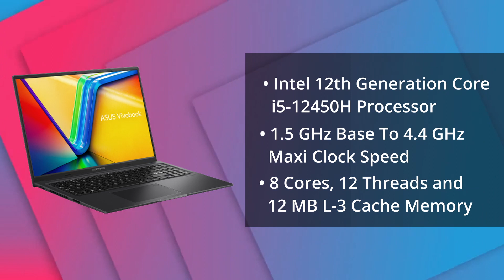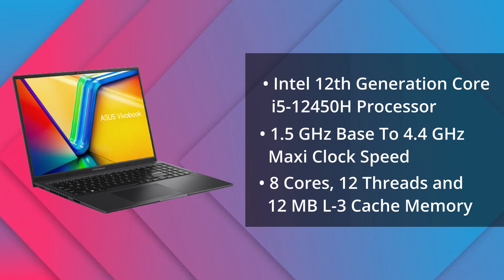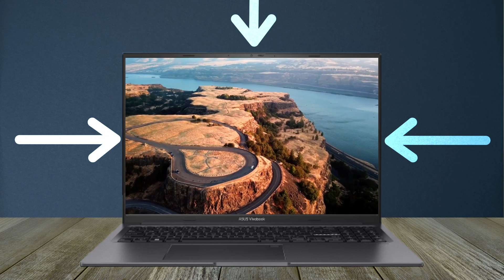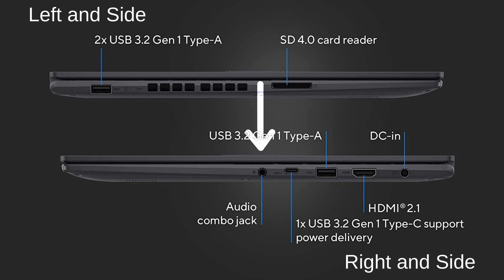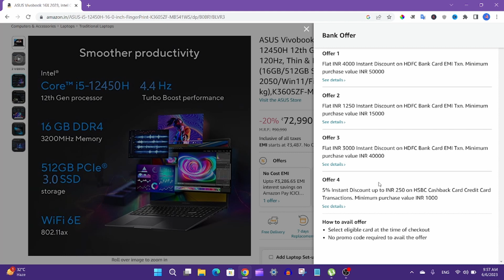ASUS Vivobook 16x 2023 Laptop Review In Hindi | 12th Gen Core i5 + RTX 2050 Graphics | Buy Or Not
ASUS Vivobook 16X 2023, Intel Core i5-12450H 12th Gen, 16.0-inch FHD+ 120Hz, Thin & Light Laptop (16GB/512GB SSD/NVIDIA GeForce RTX 2050/Win11/FingerPrint/Black/1.80 kg), K3605ZF-MB541WS

Best Laptops On Amazon
ASUS Vivobook 16X 2023, Intel Core i5-12450H 12th Gen, 16.0-inch FHD+ 120Hz, Thin & Light Laptop (8GB/512GB SSD/NVIDIA GeForce RTX 2050/Win11/FingerPrint/Black/1.80 kg),K3605ZF-MB521WS

ASUS Vivobook 16X 2023, Intel Core i5-12450H 12th Gen, 16.0-inch FHD+ 120Hz, Thin & Light Laptop (8GB/512GB SSD/NVIDIA GeForce RTX 2050/Win11/FingerPrint/Silver/1.80 kg),K3605ZF-MB522WS

ASUS Vivobook 16X 2023, Intel Core i5-13500H 13th Gen, 16.0-inch FHD+ 120Hz, Thin & Light Laptop (16GB/512GB SSD/NVIDIA Geforce RTX 3050 4GB/Win11/FingerPrint/Black/1.80 kg),K3605VC-MB541WS

ASUS Vivobook S15 OLED 2022, 15.6" 39.62 cms FHD OLED, Intel Core Evo i7-12700H 12th Gen, Thin and Light Laptop (16GB/512GB SSD/Iris Xe Graphics/Windows 11/Office 2021/Black/1.8 kg) K3502ZA-L702WS

ASUS Vivobook 14 OLED,12th Gen Intel Core i5-1235U,14"(35.56 cms) 2.8K OLED 16:10 90Hz,Thin Laptop(16GB/512GB SSD/Windows 11 Home/Office 2021/Alexa/Backlit KB/Fingerprint/Black/1.6 kg),X1405ZA-KM511WS

ASUS Vivobook Pro 15, AMD Ryzen 7 5800H, 15.6" (39.62 cm) HD, Thin & Light Laptop (16GB/512GB SSD/4GB NVIDIA GeForce RTX 3050/Windows 11/Office 2021/Backlit/Fingerprint/Blue/1.80 kg), M6500QC-HN741WS

ASUS Vivobook 15 OLED (2023), AMD Ryzen 7 7730U, 15.6" (39.62 cm) FHD OLED, Thin & Light Laptop (16GB/512GB SSD/Windows 11/Office 2021/Alexa/Backlit KB/FP Sensor/Indie Black/1.70 kg), M1505YA-LK741WS

ASUS Vivobook 16X 2023, Intel Core i5-13500H 13th Gen, 16.0-inch FHD+ 120Hz, Thin & Light Laptop (16GB/512GB SSD/NVIDIA Geforce RTX 3050 4GB/Win11/FingerPrint/Silver/1.80 kg),K3605VC-MB542WS

Sennheiser HD 458 ANC Foldable Bluetooth Wireless Over Ear Headphones

boAt Airdopes 141 Bluetooth Truly Wireless in Ear

Logitech MK240 Nano Wireless USB Keyboard and Mouse

Dell USB Wireless Keyboard and Mouse Set

TRUE HUMAN Emperor Anti-Theft backpack With USB charging Port Laptop Bag

OFIXO Multi-Purpose Laptop Table/Study Table/Bed Table

Western Digital WD 1.5TB Elements Portable Hard Disk Drive

SanDisk Ultra 128 GB USB 3.0 Pen Drive

beatXP Vega 1.43" (3.6 cm) Super AMOLED Display, One-Tap Bluetooth Calling Smart Watch

Processor: IntelCore i5-12450H Processor Laptop 2.0 GHz (12M Cache, up to 4.4 GHz, 8 cores)
Memory: 16GB (8GB DDR4 on board + 8GB DDR4 SO-DIMM) DDR4 | Storage: 512GB M.2 NVMe PCIe 3.0 SSD
Display: 16.0-inch, FHD+ (1920 x 1200) 16:10 aspect ratio, 120Hz refresh rate, 100% sRGB color gamut, Anti-glare display
Graphics: Dedicated NVIDIA GeForce RTX 2050 4GB GDDR6 VRAM
Keyboard: Backlit Chiclet Keyboard with Num-key
Operating System: Windows 11 Home with lifetime validity | Software Included: Pre-Installed Office Home and Student 2021 | 1-Year McAfee Anti-Virus
Design: 1.89 cm Thin | Thin and Light Laptop | US MIL-STD 810H military-grade standard | 1.80 kg weight | 50WHrs, 3S1P, 3-cell Li-ion | Up to 6 hours battery life ;Note: Battery life depends on conditions of usage
I/O Port: 1x USB 3.2 Gen 1 Type-C support power delivery, 2x USB 3.2 Gen 1 Type-A, 1x HDMI 2.1 TMDS, 1x 3.5mm Combo Audio Jack, 1x DC-in, SD 4.0 card reader
Other: 720p HD camera With privacy shutter | Wi-Fi 6E(802.11ax) (Dual band) 2*2 + Bluetooth 5.3 Wireless Card | FingerPrint | SonicMaster, Built-in speaker, Built-in array microphone